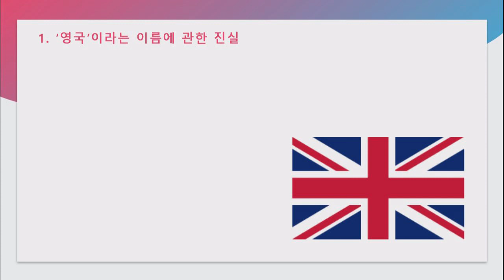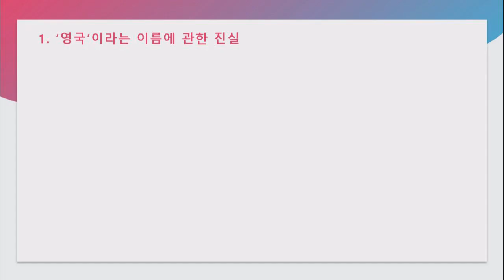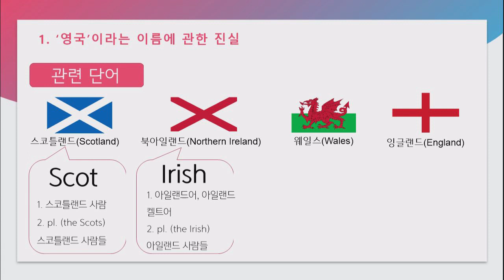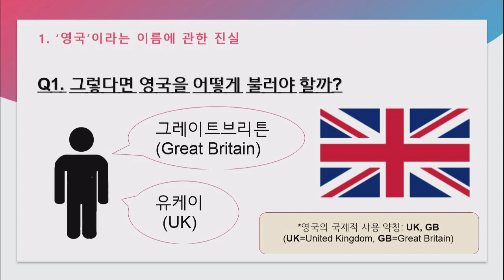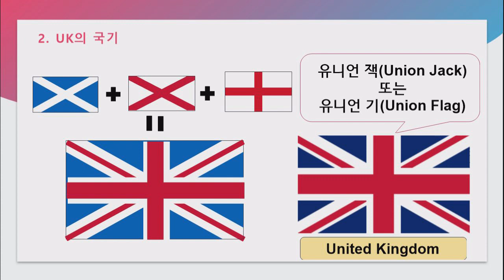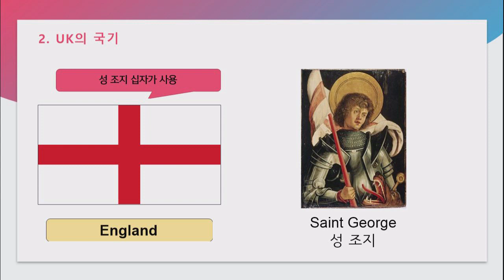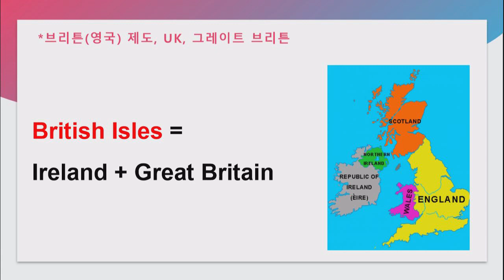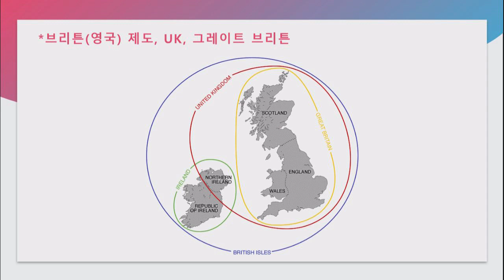[영어] UK의 명칭과 국기 (영국 문화 수업)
익숙하고도 먼 나라,
영국에 대해 자세히 알아보아요!

NE능률 수업지원센터 바로가기